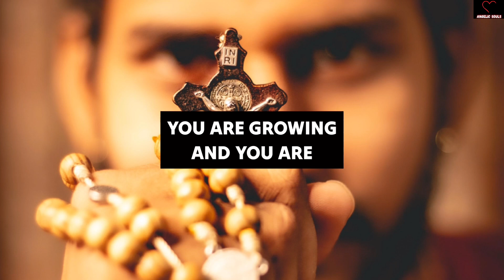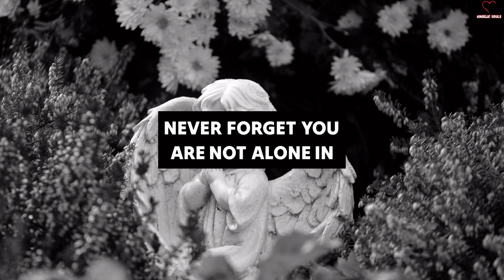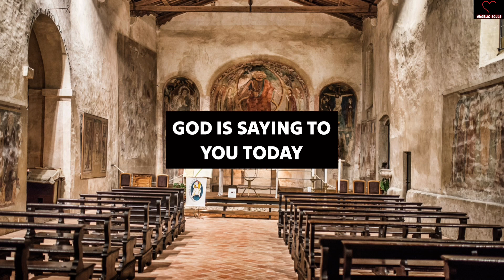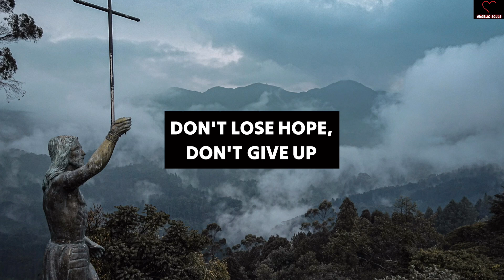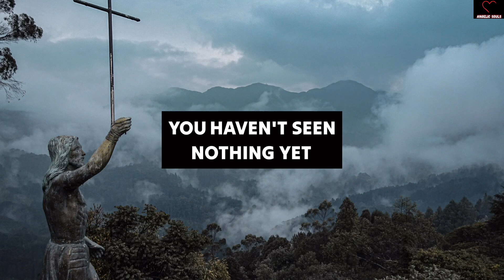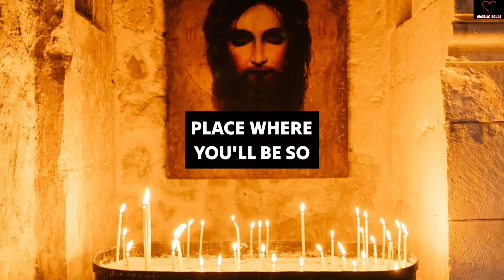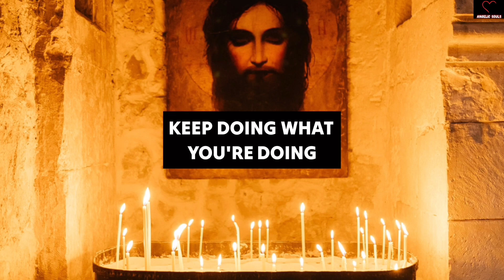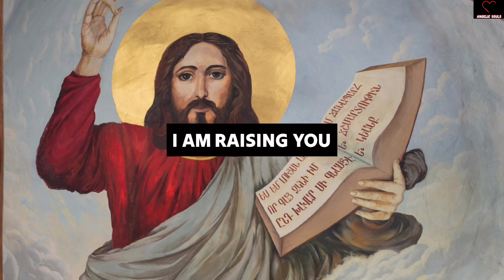GOD IS SAYING, TOMORROWIS GOING TO BE LUCKYDAY FOR YOU BECAUSE YOUARE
11:11💌God says, Someone is planning to put you in Jail...🌈Angels Message✝️Gods Message 1111 Share 💌 This Gods Divine Message With Your Family 👨‍👩‍👧‍👦 And Friends As Well As Those Who Need Guidance From The Universe. 🌌 stay tuned ☺️🥰 Infinite love and Gratitude ❤️🙏 BE HAPPY and Spread Happiness😊🥰 🌼❤️🌼Thank you🌼❤️🌼🧚 take care😄☺️ ▬▬▬▬▬▬▬▬▬▬▬▬▬▬▬▬▬▬▬▬ This Video Includes All These Searches 👇
1.od message for me today 2

financial bs